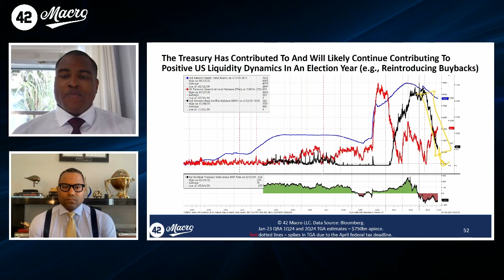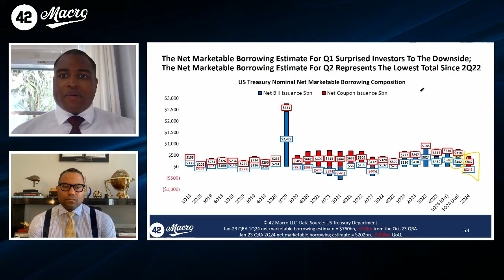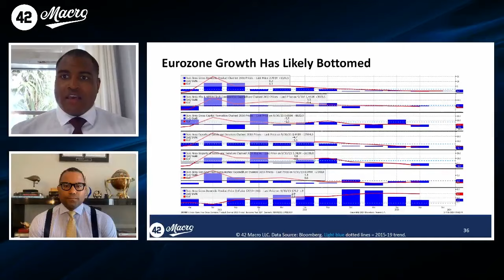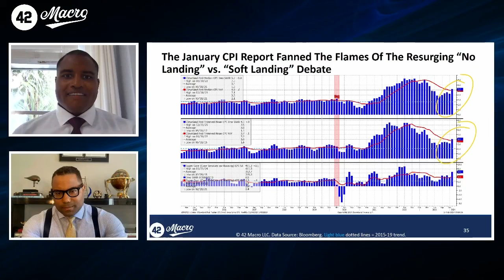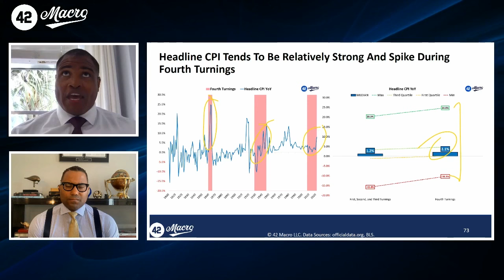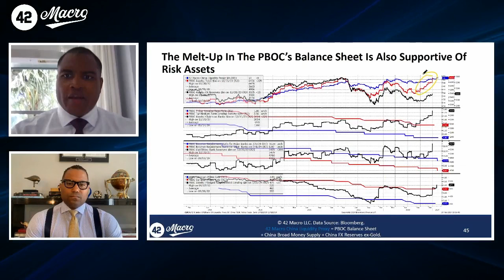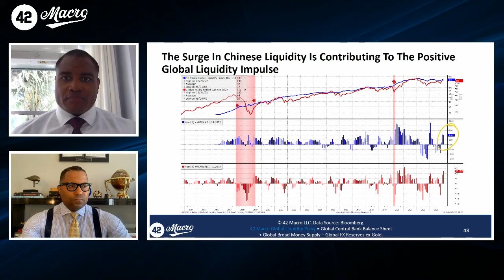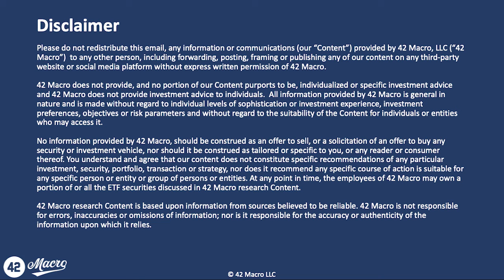42 MACRO PRO TO PRO with Gordon Johnson | REPLAY | February 14, 2024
This month's Pro to Pro Live was with Gordon Johnson, Founder & CEO of GLJ Research.

Darius and Gordon share their perspectives on the macro outlooks for the US and China, followed by Gordon providing an in-depth analysis of Tesla.

About Gordon Johnson:

Gordon Johnson has more than 15 years of experience as an equity research analyst and was recently ranked by Bloomberg among the top stock pickers in the steel, iron ore, graphite electrode, electric vehicle, and solar spaces since initiating coverage in 2008.

Prior to focusing on the EV, steel, lithium ion, cannabis, US rail, and solar sectors, Gordon covered semiconductor technology and solar companies at Lehman Brothers.

He received a BA with a major in both Finance and Economics from Morehouse College in Atlanta, GA.

This is a broadcast. Each month these conversations are available to Macro Bundle and Pro-to-Pro subscribers at 42 Macro.com.